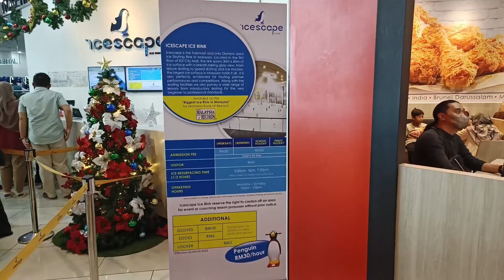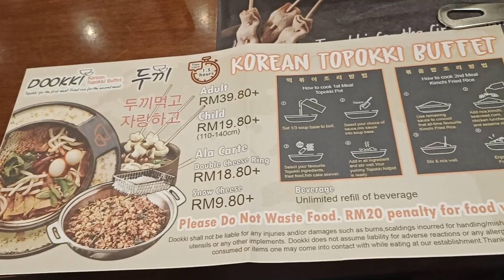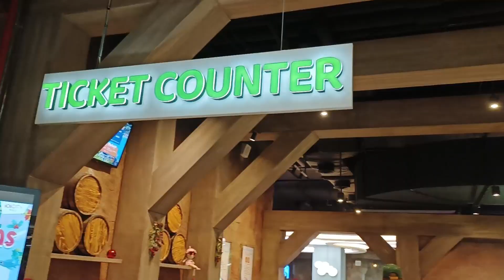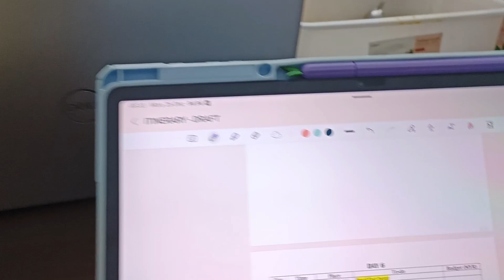First time makan kat Dookki ! | Hirup angin petang di Pantai Floria | Naik tangga Putrajaya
Day 5

featuring Nur Adibah Zamri !
Siblings bonding time more than a year ago. Just feel like editing the footage so here it is  :D